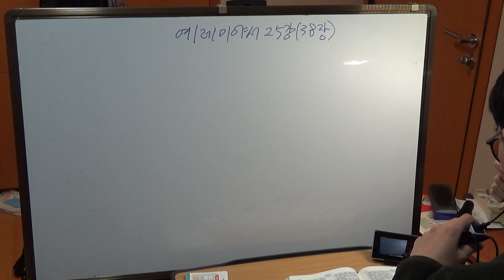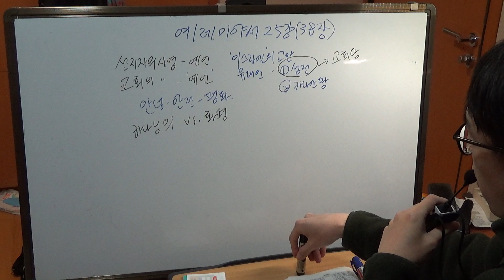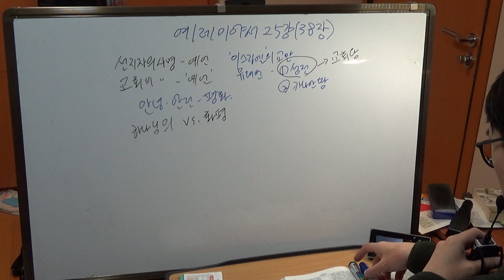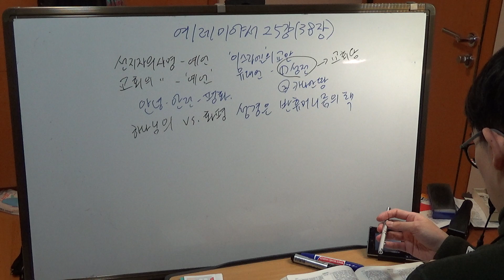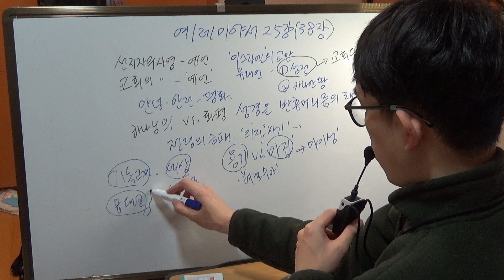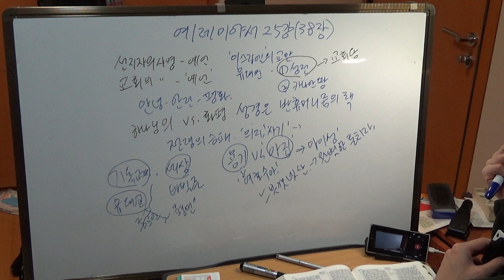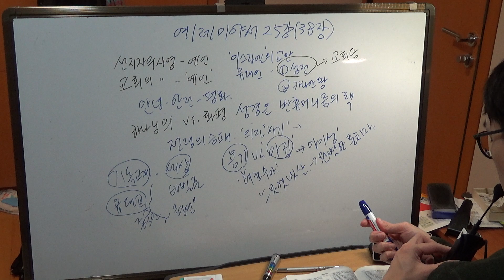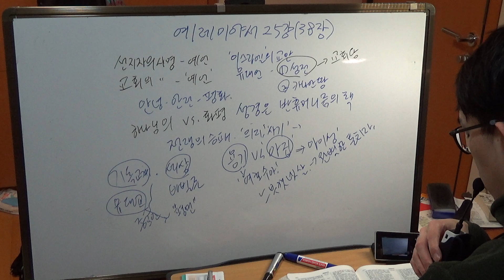한글킹제임스 예레미야서 강해 25강(렘 38~40장)